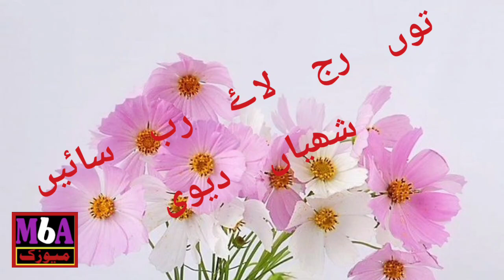Full jog parogaram || Ton rajj lay rab sain shahyan devi || jog by talib Hussain dard || MbA Music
Full jog parogaram || Ton rajj lay rab sain shahyan devi || jog by talib Hussain dard || MbA Music VOL No 04.

full latest jog parogaram.
old jog by talib Hussain dard.
VOL No 04.